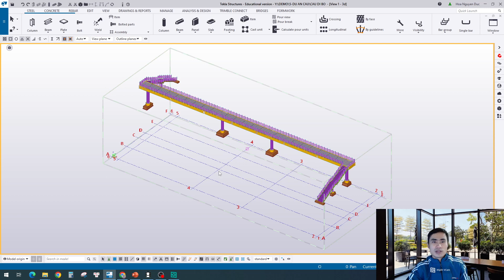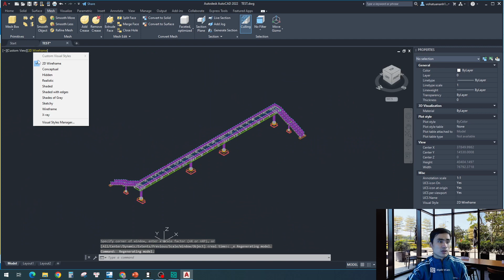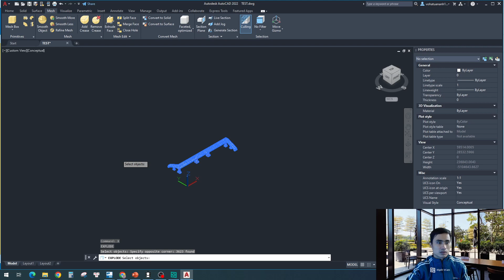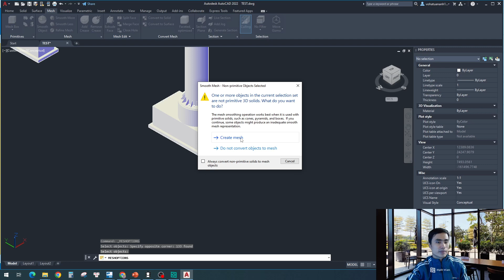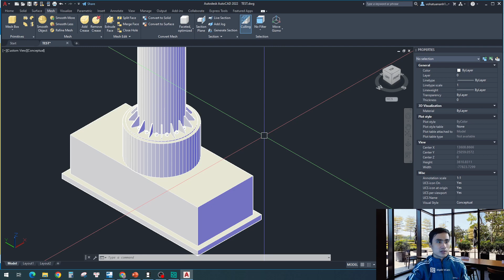Tekla TIP - Convert Tekla Object to DWG Solid